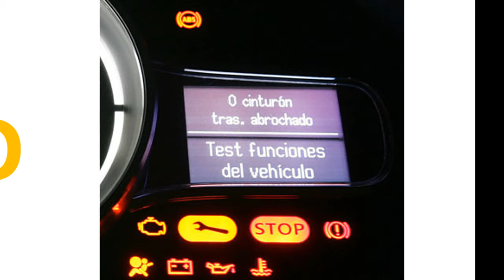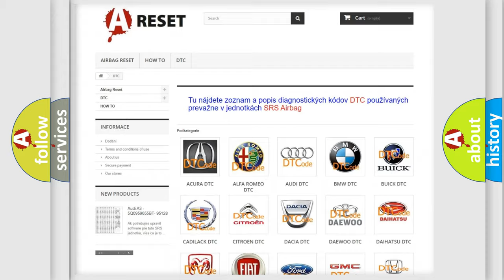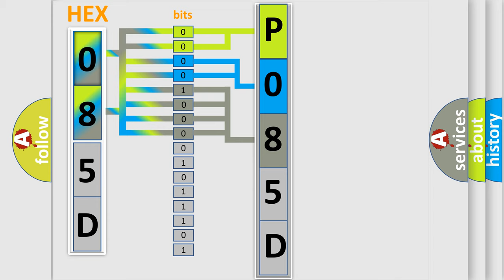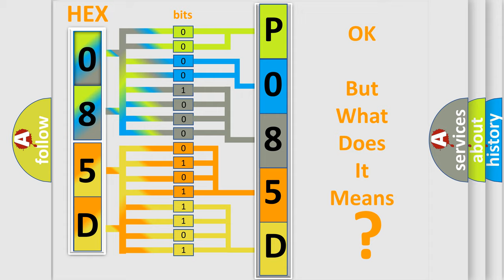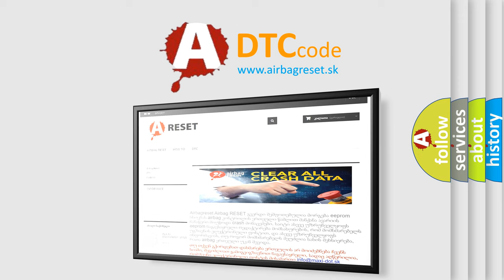DTC Toyota P085D-599 Short Explanation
Contents:
0:21 Basic DTC analysis according to OBD2 protocol standard.
1:48 Insight into programming
2:58 A diagnostically understandable description of the Diagnostic Trouble Code
3:05 Basic error definition

Make:
Toyota
Code:
P085D 599
Definition:
TPMS Receiver Power Supply Circuit Short To Power Or Ground
Description:
Enable conditions Power supply circuit from Receiver short to GND Power supply circuit from Receiver short to 12V Threshold value Common supply output from receiver low when on.Diagnosis time 10s
Cause:
 Short circuit to GND between Receiver and InitiatorShort circuit to 12V between Receiver and Initiator